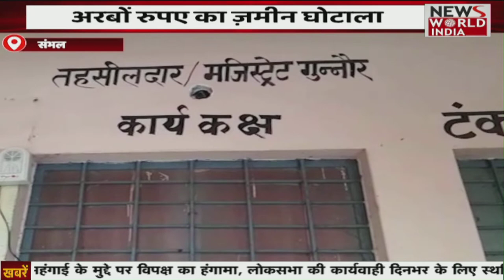Special Bulletin: हिंदी समाचार बुलेटिन। शाम तक की खबरें | Breaking News । News World India